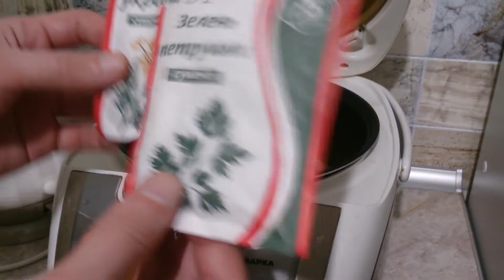Чечевица с томатами.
В этом видео покажу Вам, как приготовить чечевицу с томатами.